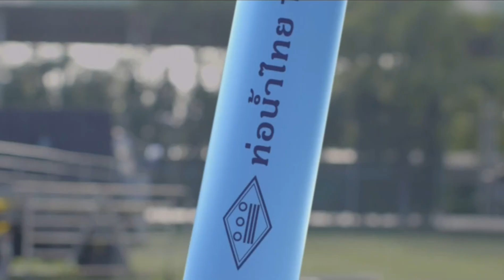ท่อน้ำไทย